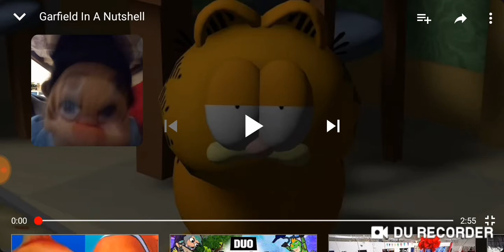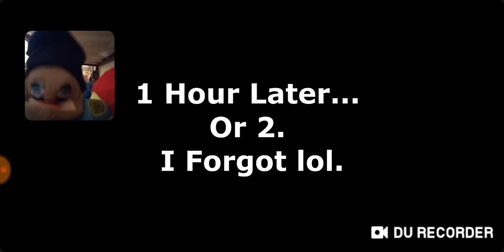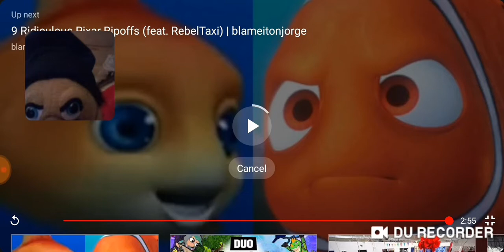Stupid Policeman Reacts To Garfield In A Nutshell